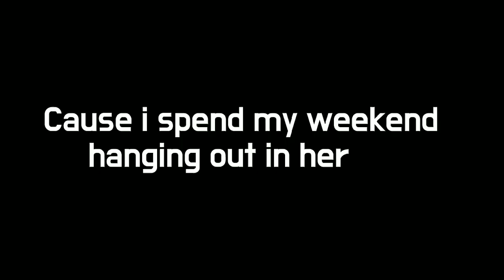I am inlove with caramels.. || Watch till the end